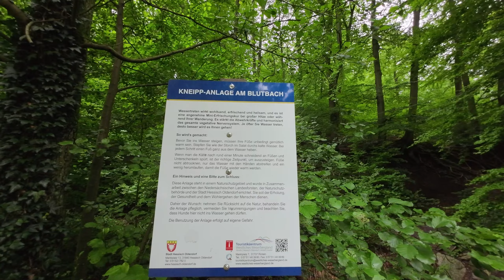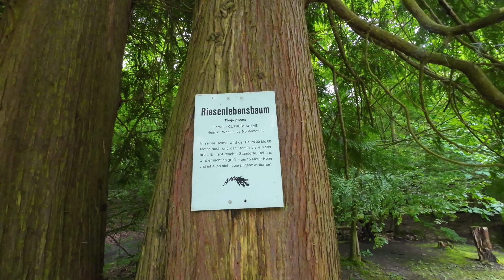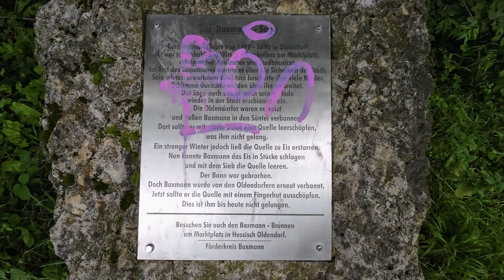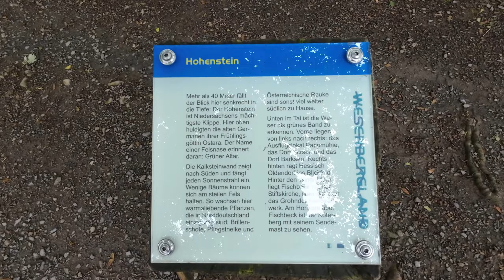Wandern für Anfänger. | Unterwegs im Weserbergland | Wandertalk.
Anfänger aufgepasst! Ich motiviere euch es mir gleichzutun.

Heute bin ich im Weserbergland, genauer gesagt, im Süntel unterwegs. Mein Ziel sind die bis zu 50 Meter hohen Felsklippen des Hohensteins. Auf den Weg dorthin werde zu meiner konditionellen Ausganslage Stellung nehmen und erläutern wie ich es schaffe wieder top fit zu sein. Auch möchte ich euch dazu motivieren es mir gleichzutun. Ob als   absoluter Anfänger oder mit etwas Erfahrung. Durch wandern zu unserer Bestform.

Watch:   • Halcyon - Runaway (feat. Valentina Fr...